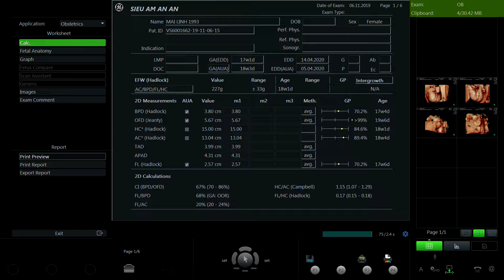PHẠM MAI LINH